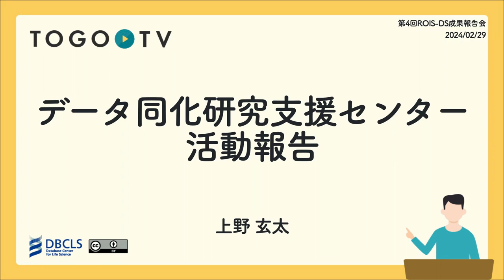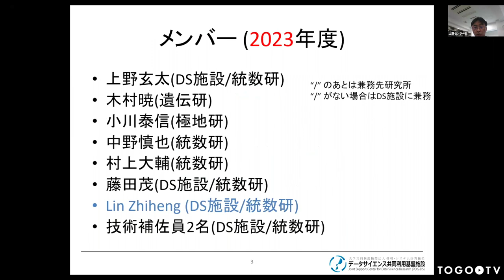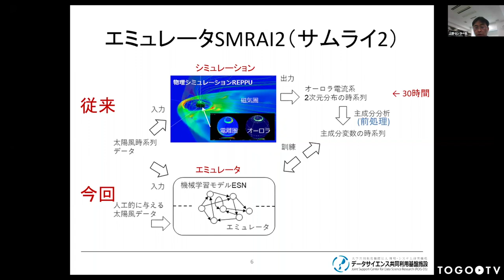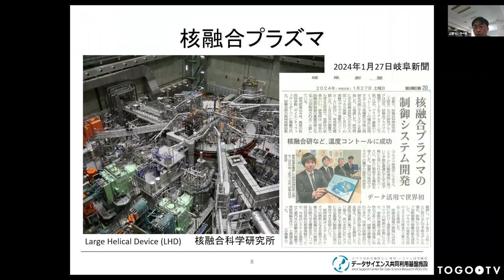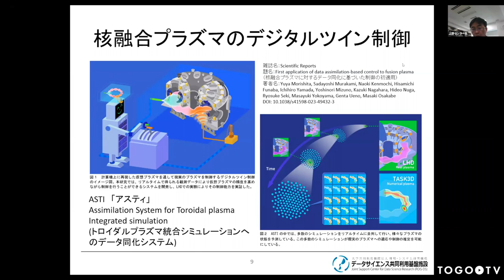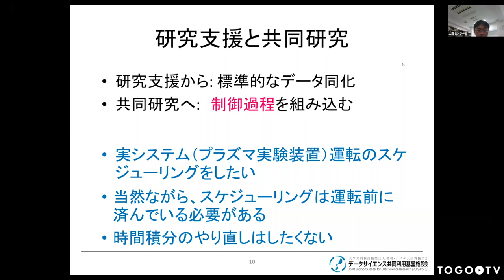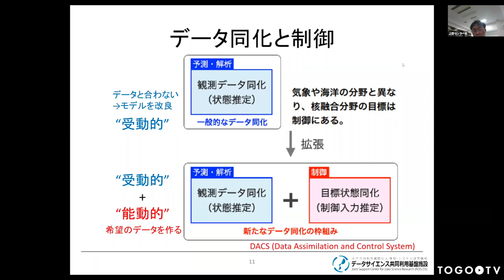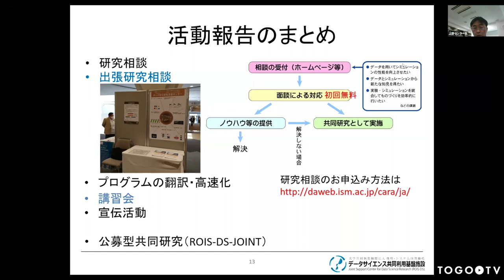データ同化研究支援センター 活動報告 @ 第4回ROIS-DS成果報告会